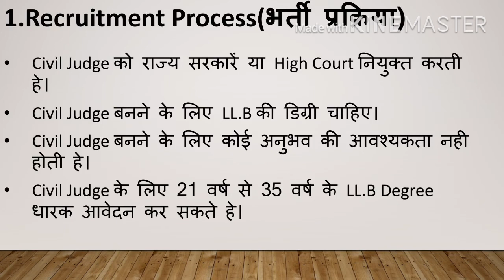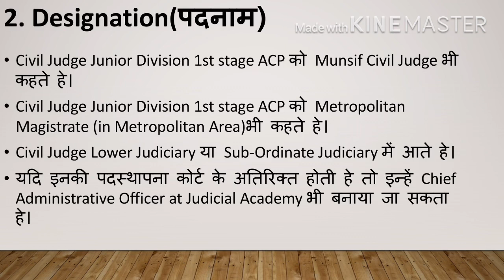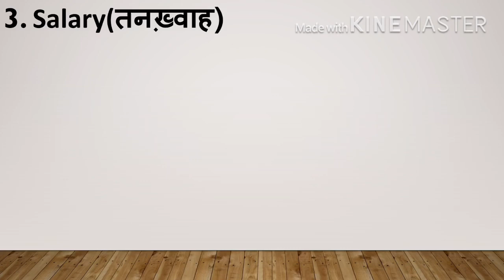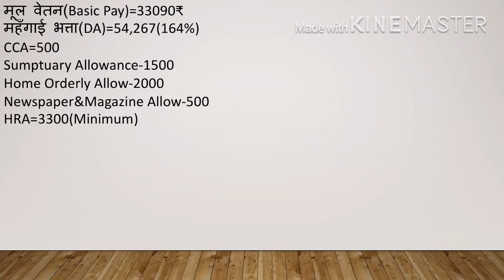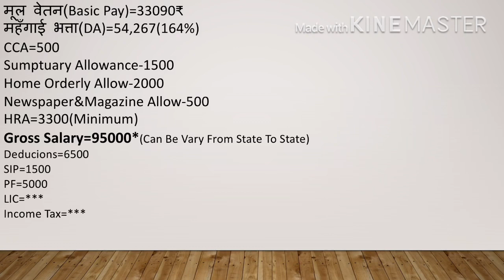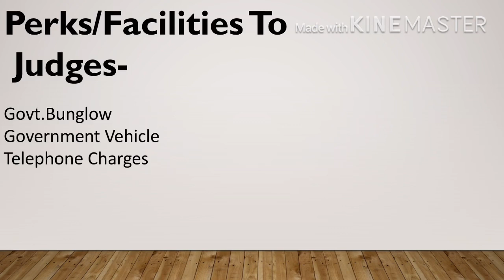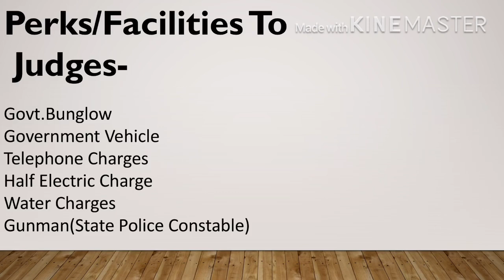Job Profile Of Civil Judge | Munsif | Salary | Perks | Promotion | Part-2